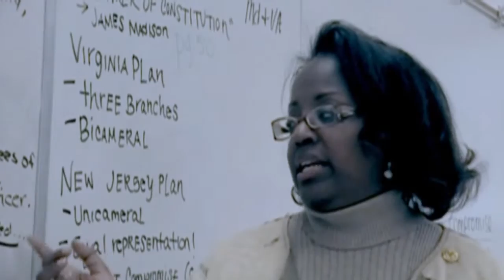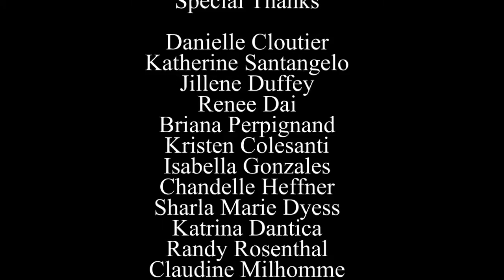Aaron Carter - Aaron's Party (Video Remake)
* Experimental Video From High School

CREDITS:

Danielle Cloutier
Katherine Santangelo
Jillene Duffey
Claudine Milhomme
Briana Perpignand
Katrina Dantica
Chandelle Heffner
Sharla Dyess
Kristen Colesanti
Lauren Travanti
Renee Dai
Allyson Olowin
Kirsten Samich
Isabella Gonzales
Harrison Tyler
Randy Rosenthal
John Key
Jonathan Delia
Nicholas Garlo (San Juan)
Caitlin Butler
Vanessa Leiva
Philomena Polizzi
Maxime La
Gage Branda
Wanda Ramirez
Rosie Roque
Robert Bodwell
Carl Amritt
Chad Feierstone
Hunter Dyess
Pizza Guy?